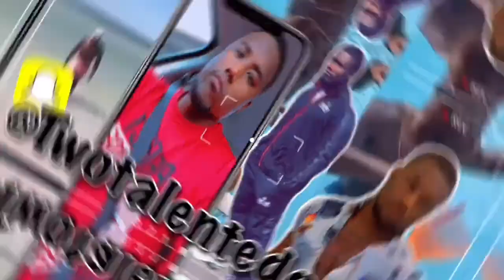Montana of 300 - Boy who never sold his soul (Reaction)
Original Audio

Follow me on all platforms and DM me ideas
Facebook Thomas Gary
Snap @twotalentedgary
Also, follow my podcast @InsidetheChat on all platforms.